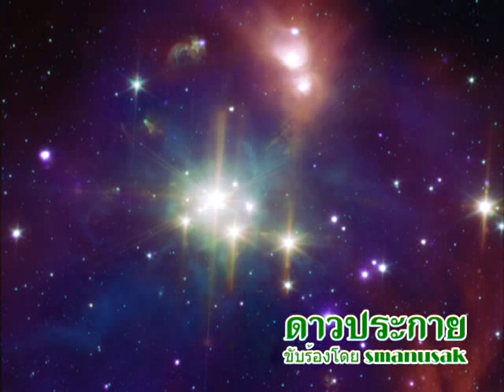ดาวประกาย_ขับร้องโดย smanusak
ดาวประกาย

ดาวประกายวับวาวพราวพร่าง ทรงสอางค์ไฉไลบนท้องนภา
ดาวประกายนั้นคือดวงตา สวรรค์ส่องมาให้ศรัทธารักมั่นเรื่อยไป

ดาวประกายสายใจของพี่ ดาวคนดีหนีมาจากฟ้าหรือไร
ดาวประกายถึงกำดวงใจ ของพี่สยบในอุ้งมือเธอทุกคืนวัน

**โอ้ละเนอ โอ้ละหนอดาวเอย
โอ้ละหนอตั้งแต่เกิดมา ไม่เคยพบใครลาวัลย์

ดาวประกาย ดวงนี้เท่านั้น
ที่งามเฉิดฉันท์ ใครเห็นงงงันอัดอั้นอุรา

ดาวประกายสายใจของพี่ จงปรานีมองพี่ให้ซึ้งวิญญา
ดาวประกายน้องจงหันมา ให้พี่สบตาเพื่อเป็นสัญญาแห่งใจ. **(ซ้ำ)